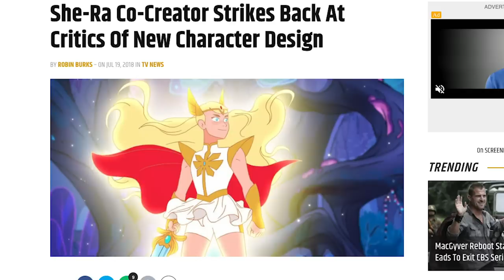She-Ra and the Princesses of Power REDESIGNS Explained!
She-Ra and the Princesses of Power has gotten a lot of controversy over it's portrayal and redesigns of many beloved characters - but why do these redesigns exist in the first place?

CREDITS

Written by: Kevin Williams
Hosted by: Kevin Williams (AwestruckVox)
Edited by: Kevin Williams
Produced by: Kevin Williams